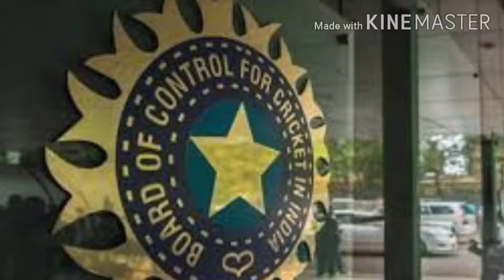। BCCI उतारेगा एक ही समय में दो टीमें ।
BCCI kr rha hai ek anokha  fesala . Ek hi samay me 2 team utarne ka bichar
team india planning
bcci planaing about ipl 2020
india England tour
bcci planipl 2020
saurav ganguly discussion about ipl
cricket after corona

Information in this video is collected from WIKIPEDIA...
Every information taken from Google sources .